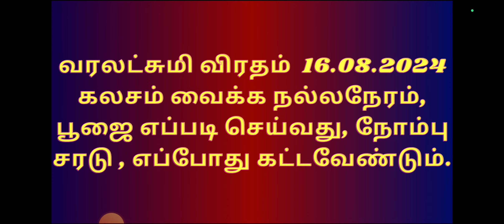வரலட்சுமி விரதம் 16.08.2024 . கலசம் வைக்க நல்லநேரம், பூஜை எப்படி செய்யலாம்.